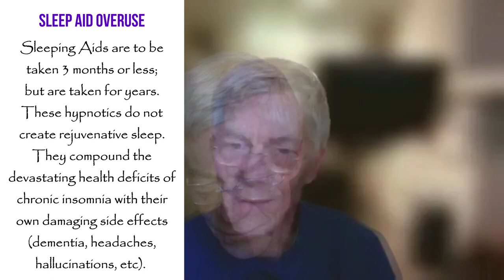3. Healing Insomnia & Chronic Pain with Acupuncture & Herbs - Blair's Story, Part 3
Blair wanted to share his story to inspire others to heal.  ☯